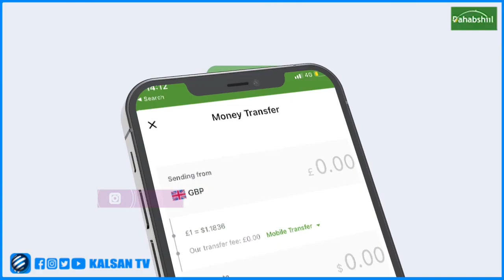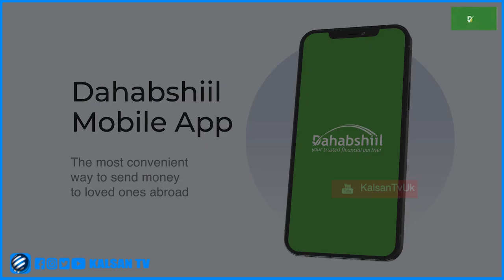Shacabka Gabiley oo Fariin u Diray madaxweynaha Dowlad Deegaanka Somalida Mustafe Cagjar.